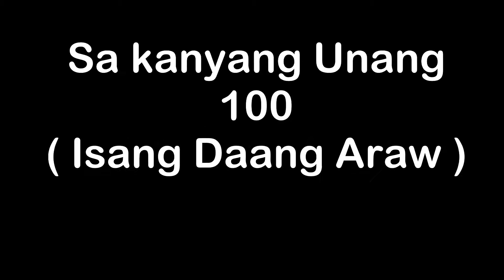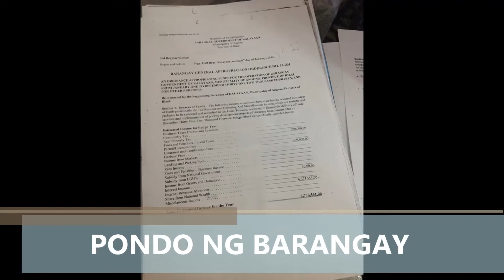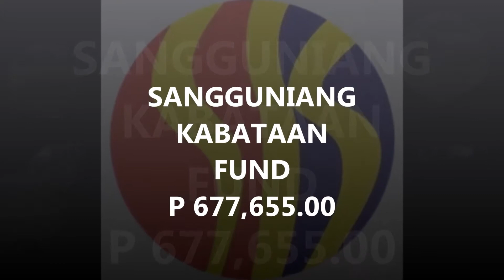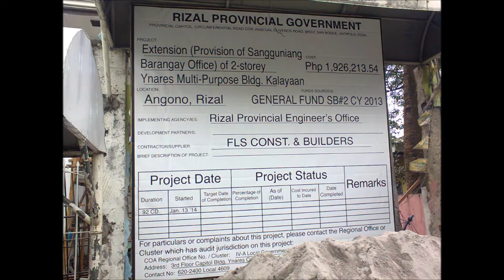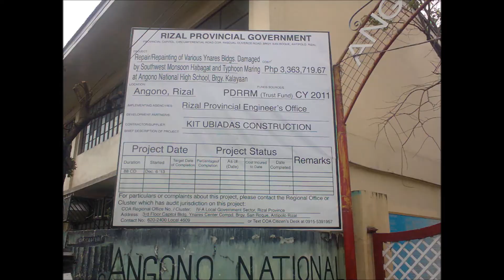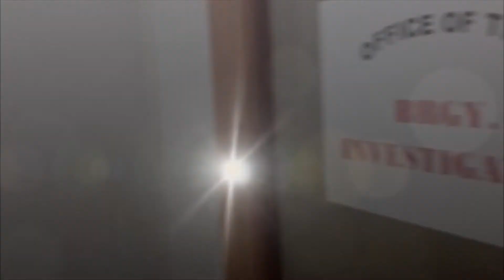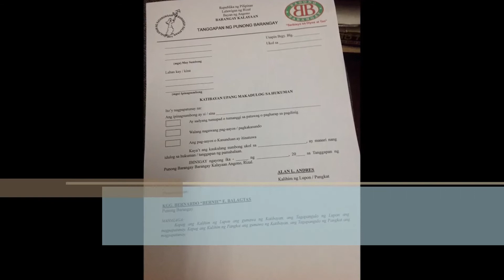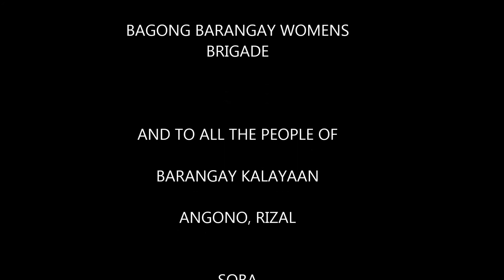SOBA Presentation ni PB Bernardo Balagtas